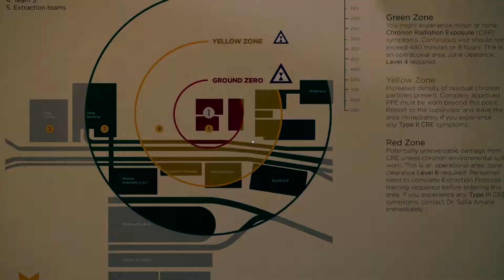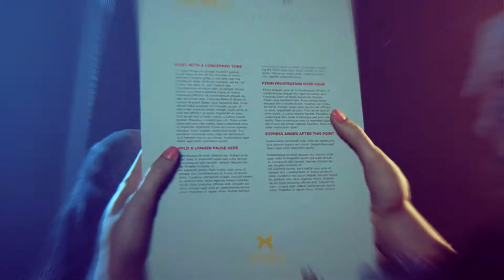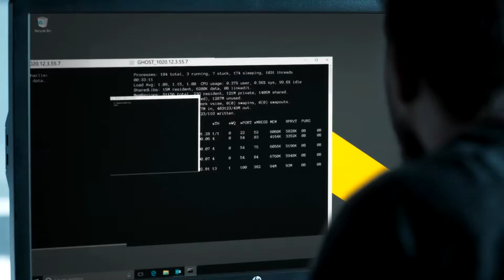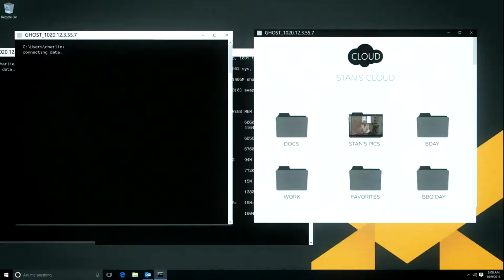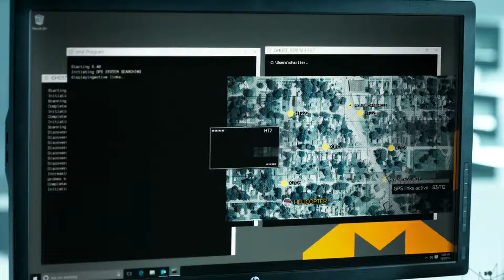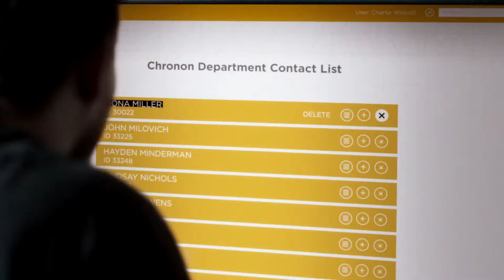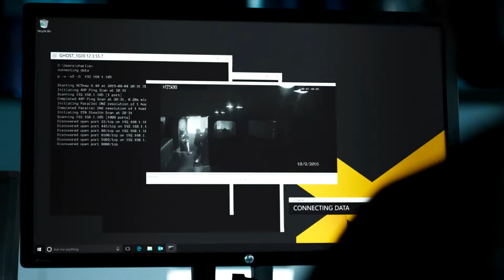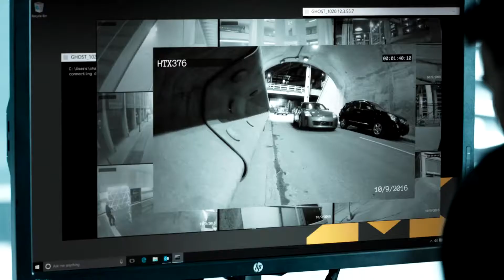Quantum Break Walkthrough Gameplay Part 3 - ONE CHANCE (PC)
NEW Quantum Break Walkthrough Gameplay Part 3 includes a Review and Mission 2 of the Main Story for PC.
This Quantum Break Gameplay Walkthrough will include a Review, Single Player, Characters, Story, Timeline, Cut Scenes and Gameplay from Act 2 through the Ending of the Campaign.

›› PC Specs:

›› GPU: Msi Gaming X Geforce GTX 1070
›› CPU:   Intel Core i5 6600K - Skylake - 4.6GHZ
›› MB:    Gigabyte Z170 Gaming K3
›› RAM:   Corsair DOMINATOR Platinum - 16GB 4x4Gb 3000Mhz
›› SSD:   Samsung 850 EVO 500 GB
›› HDD:   Seagate 1TB
›› POWER: Corsair AX760 Fully Modular
›› CASE:  Corsair Obsidian Series 750D